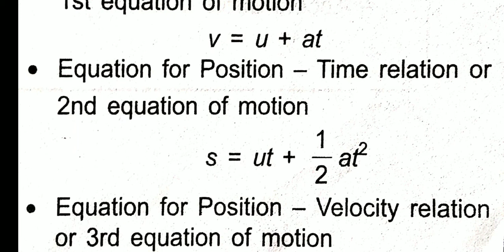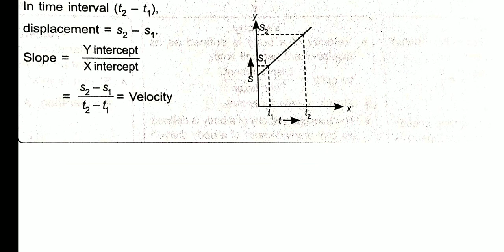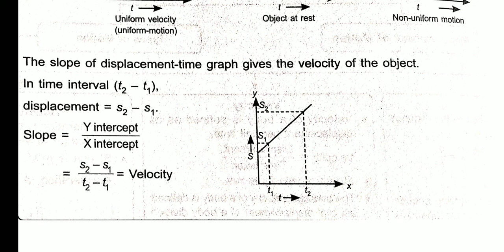9th Science Ch- 08 Motion lec- 05 Equations of motion.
Ncert 9th Science Ch- 08 Motion